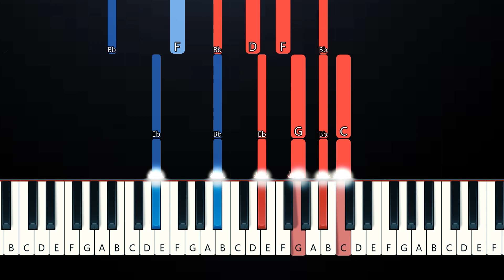Agape - Nicholas Britell - Piano Parts (Piano Tutorial)